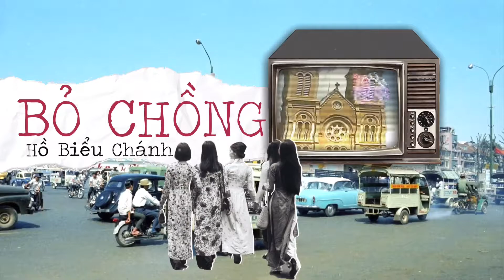'Bỏ Chồng' Phần 7 của Hồ Biểu Chánh | KỂ Radio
Lắng nghe tác phẩm 'Bỏ Chồng' của nhà văn Hồ Biểu Chánh | KỂ Radio
Giọng đọc: Minh Phương
Xin chào, nhà mình là Kể Radio. Kênh Kể chuyện dành cho mọi người.